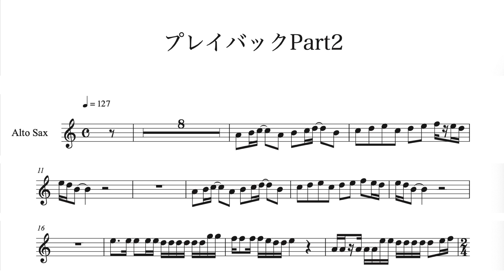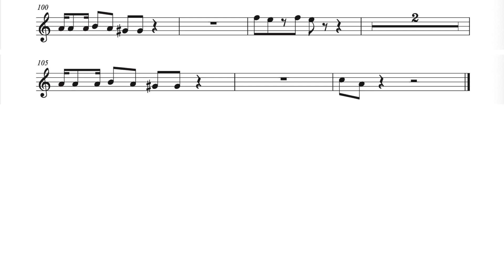プレイバックPart2【A.Sax用楽譜】演奏付き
山口百恵さんが歌う「プレイバックPart2」のアルトサックス用楽譜です。